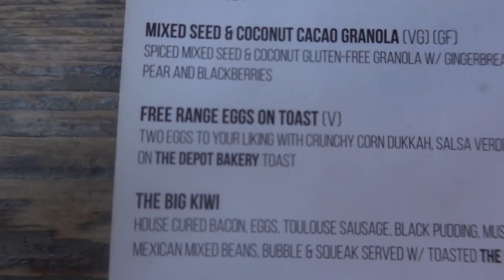NO PUEDO MÁS CON ESTA COMIDA BASURA!!!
24h comiendo comida típica inglesa aunque la mayoría fuera frita y entrenamiento de pecho estando lesionado.

🔸R O P A   O N L Y  T I T A N S

🔸R E L O J E S  Y  G A F A S

🔸 M I S  C A M I S A S
* Con el código TITAN tendrás un 10% dto en todas las compras.

🔺 Contacto profesional, entrenamientos y nutrición online.

📚 Graduado en Ciencias de la Actividad Física y el Deporte, personal trainer certified by NSCA